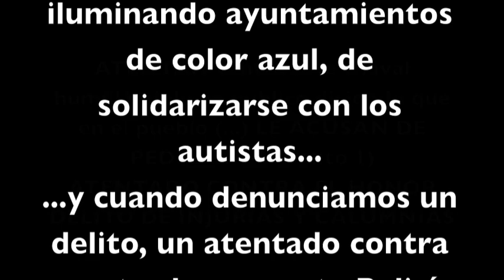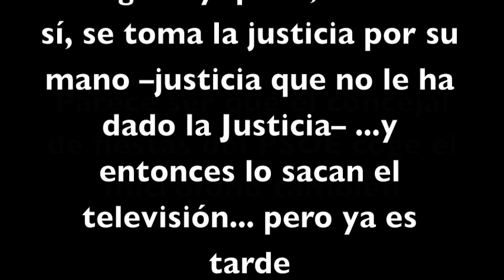Niño apuñala instituto Jeréz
OPINO sobre el tema del apuñalamiento de hoy a CINCO PERSONAS en un instituto de Jeréz por un niño autista, como yo, desde el punto de vista de una persona autista